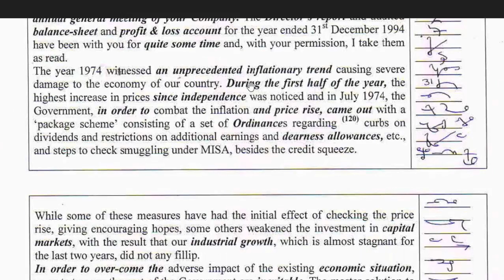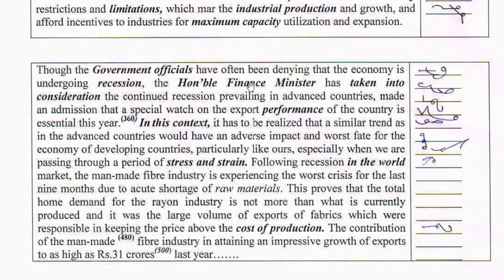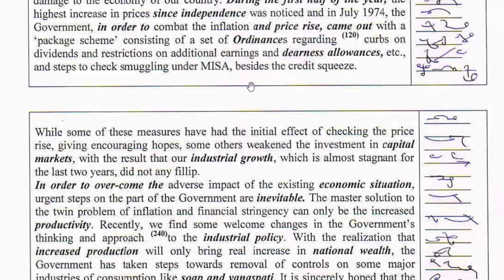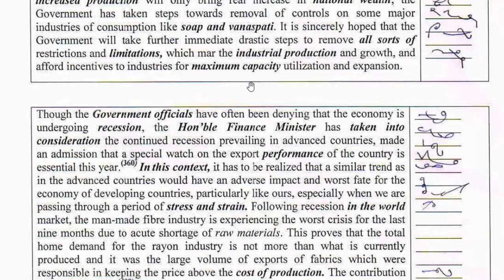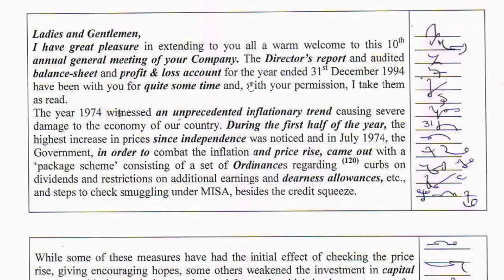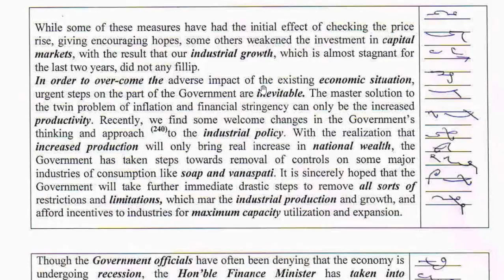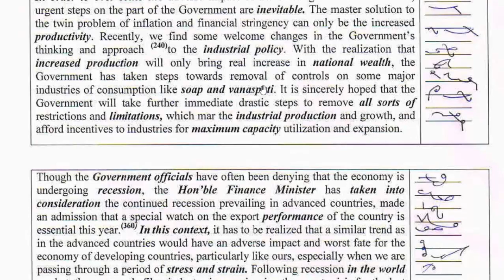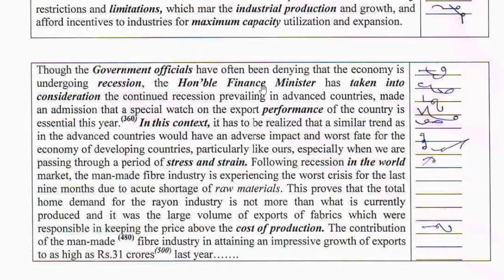JOURNAL DICTATION 100, 120, 160 WPM FOR SSC, PSC, RAIL, HIGH COURT & DISTRICT COURTS EXAMINATIONS